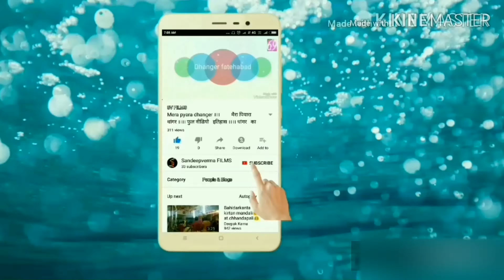ToTal FUnny ll trailer Good boy.. ll coming soon. DHANGER